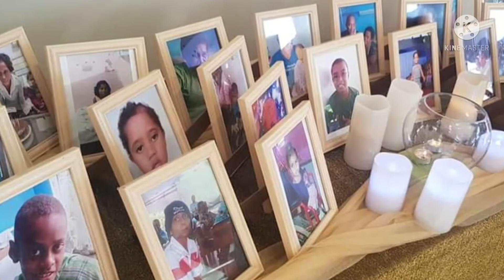WOWS Kids Fiji Fundraiser: Hands of Hope | Fingerpainting Art from Dr. Fathima Nazreen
Dr. Fathima Nazreen is an aspiring fingerpainting artist and has kindly put up some of her art pieces for sale. All proceeds from the sales will go directly to WOWS.

WOWS Kids Fiji (WKF) a non-profit Charity Foundation for children with cancer in Fiji. The organisation works in close collaboration with the Ministry of Health and Medical Services  to coordinate and provide support for families with children living with cancer in their journey and equally important, raise awareness on child cancer issues in the country. However, Covid-19 has affected our means of fundraising so whatever donations we receive that can help our cause & support are children is greatly appreciated.

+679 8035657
251 Rewa Street, Suva, Fiji

"My love affair with art started at a very young age and had a wonderful teacher who taught me the very basics which I would say is my foundation. I had worked with pastels,watercolor, acrylics in the past but never tried oil paints.Its when I wanted to explore oil paints last year, I stumbled upon fingerpainting and  I haven't touched a brush since. It's very therapeutic and recommend it to anyone. Fingerpainting to me is a journey not a destination, ever changing, ever evolving,I simply love the process." - Dr. Fathima Nazreen